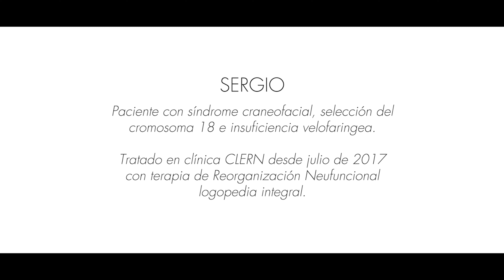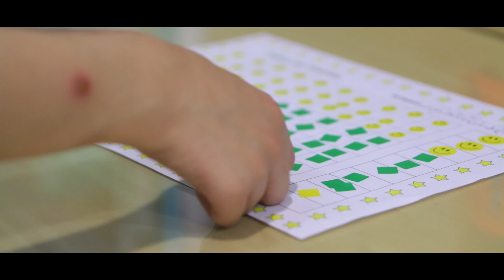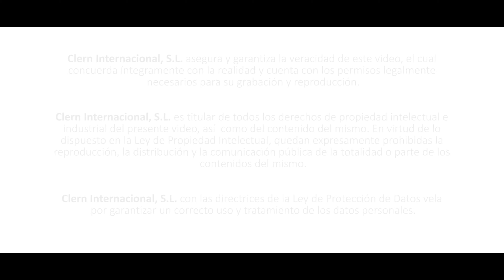CLERN - Testimonio de Sergio - Documental Yecla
Testimonio de unos padres luchadores e incasables que han hecho y siguen haciendo todo lo posible para que Sergio, el protagonista de esta historia, consiga expresarse de forma oral.

Realizamos tus proyectos audiovisuales para particulares, agencias de publicidad, y empresas.

Somos un grupo de profesionales especializados en el ámbito audiovisual, el diseño, la fotografía, el marketing y nuestro objetivo es involucrarnos con cada cliente y volcar toda nuestra pasión de cara a conseguir un producto excelente.